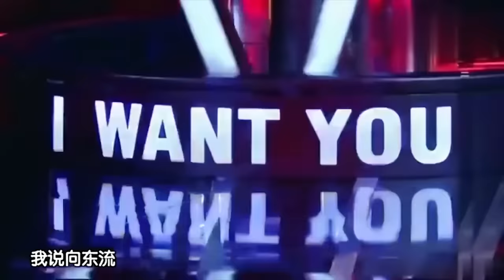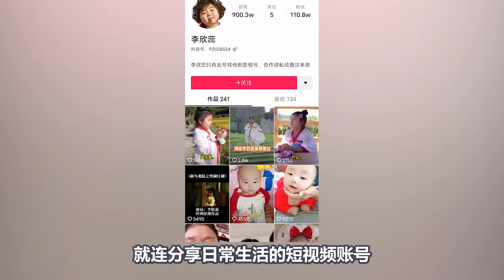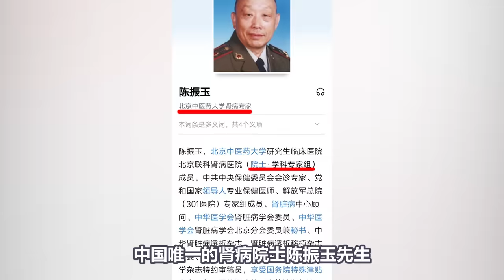东北萌娃李欣蕊长大了！病情抑制变成瓜子脸，舞姿更是动感迷人【娱乐叭叭说】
这个女孩究竟有何魔力?

将孟非“怼”的哑口无言
把撒贝宁“逗得”哈哈大笑
就连蔡国庆都忍不住上前求抱抱
2017年时
东北萌娃李欣蕊登上了《出彩中国人》的舞台
别看她才年仅4岁   但却毫不怯场
用东北大碴子的口音
成功征服了在场所有观众